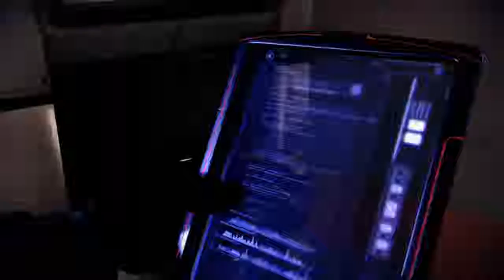Mass Effect 3 - Leviathan 1 - Part 13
So I finally got to the citadel. and started a mission :D This mission is one of the DLCs you can buy to make the story even more complete and immerse - this is the Leviathan mission. Part 1 of 5.

Come with me on this journey to defeat the Reapers!

Donate to my Xbox One fundraise, so I can get a next generation console, and create next-gen game content!